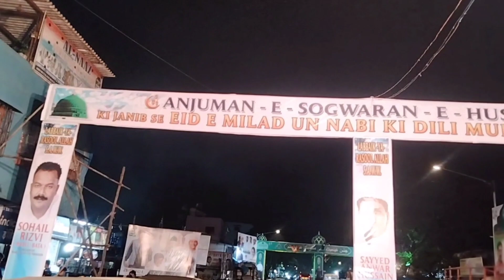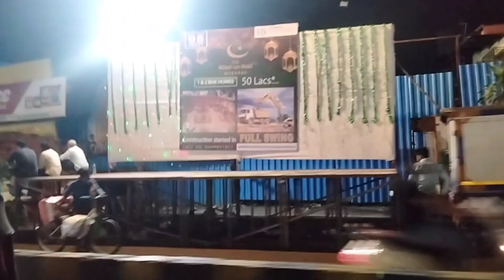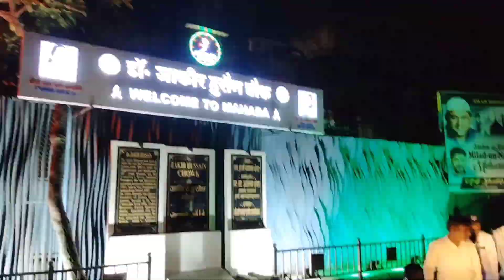Jashn E Eid Milad Un Nabi Taiyari Vlog | Malvani Me Eid Milad Un Nabi Taiyari Complete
Arkan Siddiqui Vlogs
arkan siddiqui vlogs
Eid Milad Un Nabi Taiyari Complete
Zoro Shoro Se Taiyari Complete
Mumbai Ka Eid Milad Un Nabi Tiyohar
Malvani Me Zoro Shoro Se Taiyari Complete
Jashn E Eid Milad Un Nabi Mubarak
Eid Milad Un Nabi 2022
Night Traveling Vlog
Night Vlog
Daily Vlog

Song:
Video link